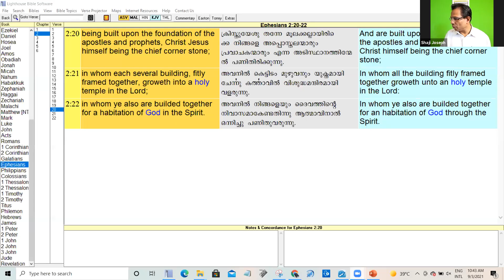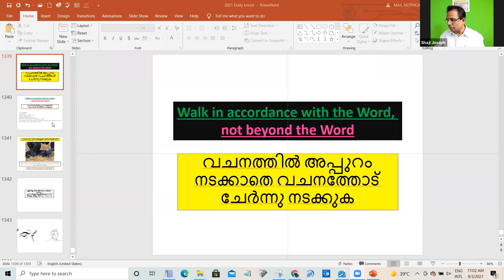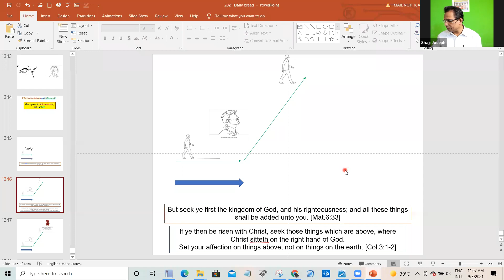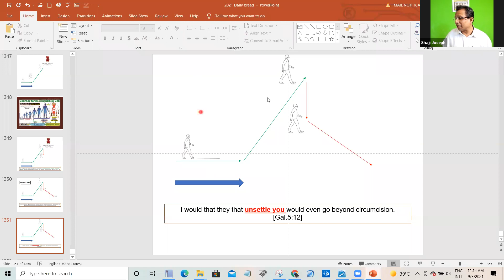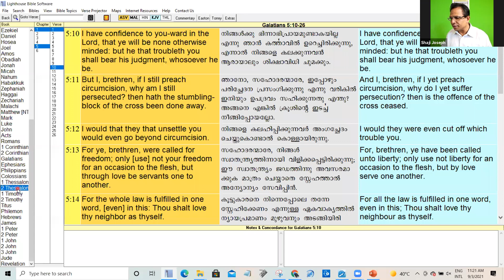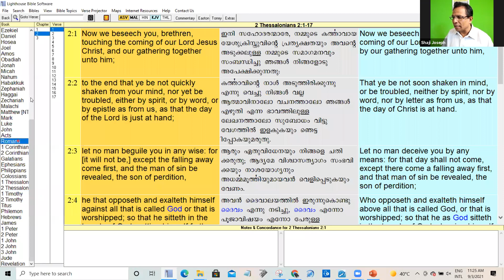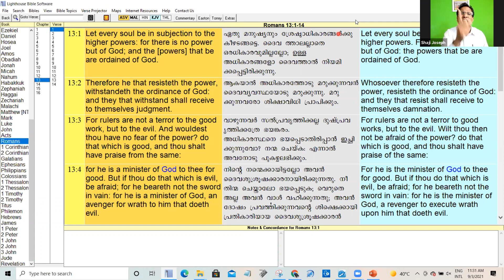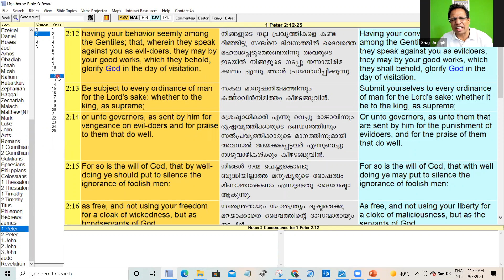Spiritual Abortion (ആത്മീയ ഗർഭച്ഛിദ്രം)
മനുഷ്യരെ പാപത്തിലേക്ക് തള്ളിവിടുന്ന പിശാചിൻറെ ‘ആത്മീയ ഗർഭച്ഛിദ്ര ഗുളിക’ (സന്ദേശം), “വാക്സിനാണ് 'മൃഗത്തിൻറെ മുദ്ര” [Rev.12:1-5, Rom.13:1-5, 1 Peter 2:13-14]
The Devil’s 'Spiritual Abortion Pill’ (message) that drives people to SIN, "The vaccine is the mark of the beast"